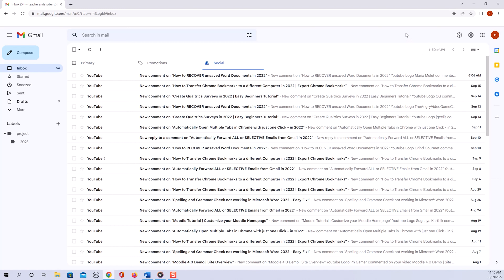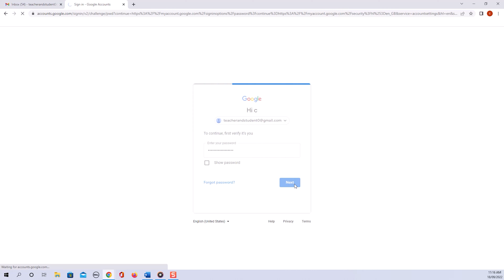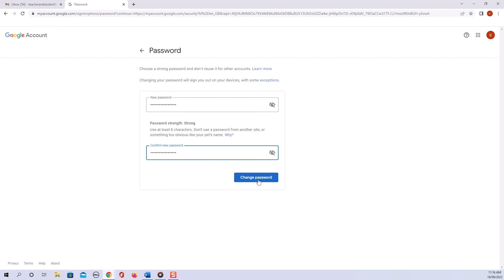How to CHANGE your Gmail PASSWORD in 2024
Short and easy step-by-step tutorial on how to change your Gmail password.
Changing your Gmail password is done through your overall Google account.

(this video is about: how to change your gmail password, change gmail password, update gmail password, change google password, reset gmail password, reset google password)